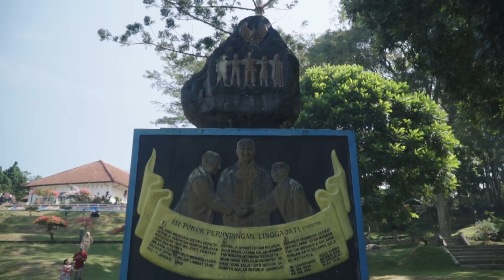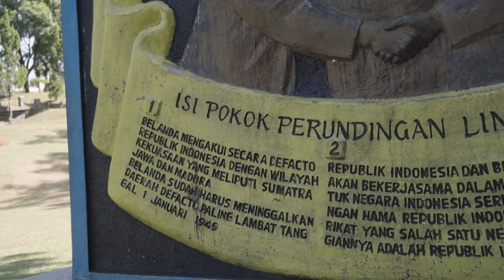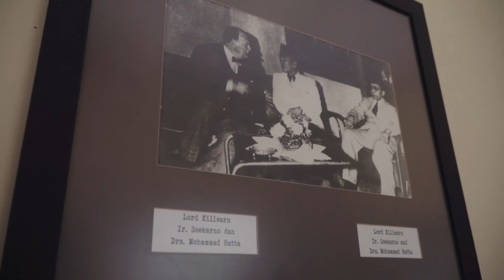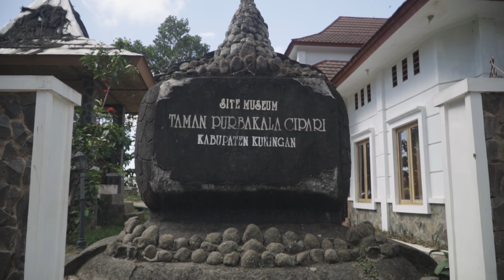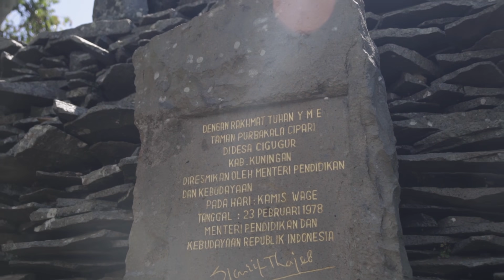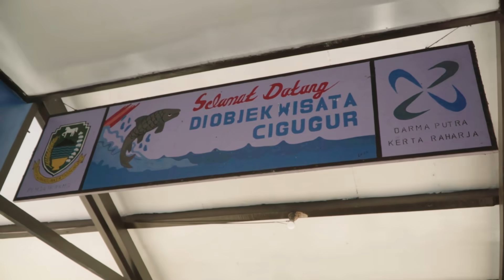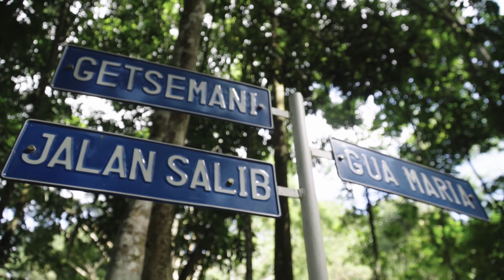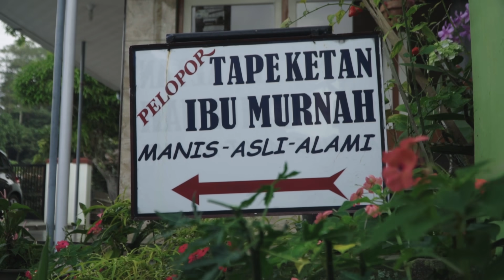Jurnal Indonesia Kaya #62: Menikmati Surga Tersembunyi yang Berada di Kuningan Jawa Barat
Kuningan merupakan salah satu kabupaten yang berada di Provinsi Jawa Barat. Secara geografis Kuningan berdampingan dengan Cirebon di sebelah utara, Majalengka di barat, dan Tasikmalaya di selatan.

Buat kamu yang masih asing dengan daerah Kuningan, ternyata kabupaten ini memiliki banyak surga tersembunyi yang menarik untuk ditelusuri. Banyak wisata alam yang bisa kamu kunjungi, apalagi Kuningan berdekatan dengan kawasan Taman Nasional Gunung Ciremai.

Dalam kesempatan kali ini, Febrian bakal menjelajahi wisata seru yang ada di Kuningan. Tempat pertama yang dia kunjungi adalah Gedung Perundingan Linggarjati atau yang kini dikenal dengan Museum Linggarjati. Setelah puas berkeliling di sekitar museum tersebut, Febrian pun beralih ke wisata sejarah lain yaitu Taman Purbakala Cipari.

Tidak hanya wisata sejarah, Febrian pun juga berkunjung ke beberapa wisata alam dan juga wisata religi yang ada di Desa Cigugur. Bahkan, dia juga tidak lupa menikmati dan membeli oleh-oleh makanan khas Kuningan yakni tape ketan.

Uniknya, tape ketan yang dibungkus dengan daun ini dimasukkan ke dalam ember sebagai kemasannya. Pemakaian ember kecil hitam untuk tempat tape ini bertujuan agar air cucuran dari daun tape tersebut bisa tertampung dan tidak berceceran ke mana-mana.

Nah, penasaran tempat lain mana aja yang dikunjungi Febrian selama di Kuningan? Yuk, saksikan selengkapnya dalam video berikut!